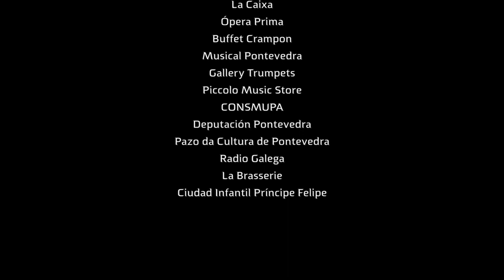Mercy, Mercy, Mercy. Joe Zawinul (Arr. Alfonso Mollá) 2nd version. Conexión Brutal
Mercy, Mercy, Mercy.        Joe Zawinul (2nd version)

CONEXIÓN BRUTAL

Keep in Touch Tuba Project & Michel Godard, Jon Sass, Abe Rábade, Ton Risco
Arranged and conducted by Alfonso Mollá

Tuba & Serpent: Michel Godard
Tuba: Jon Sass
Piano: Abe Rábade
Drums: Ton Risco

Euphonium
Pablo Dopazo Gondar (Serpent)
David Lavía Pintos
Rubén Costa Paz
Alfredo Sánchez Seara
Roi Xesteira Serrano
Iván Guimarey Touriño
Jorge Freire González
Alicia Gutiérrez Rico
Francisco Villamor Regueiro
Pablo Leiro Dozo

Tuba
Néstor Martínez Jara (Didgeridoo)
Rafael de la Torre López
Álvaro Lidón Ñíguez
Francisco Javier Lavía Fontán
Sergi Vañó Peidro
Jesús Manuel Curros
Ramón Castelao Doce
Pablo Emilio Santaclara Ríos
Nicolás Portas Ricoy
Manuel Martínez Villar (Didgeridoo)
Álvaro González Campillo
María Puertas Malagarriga
Nuria Inguanzo Lorenzo
Noelia González Rigo
Jaime del Río Sánchez
Juan Sanjurjo Neves
Guillermo Collazo Cortegoso
Alfredo López Castro

Percussion
María Cuadriello Díaz
Jorge Juan Deaño Núñez
Vanesa Menéndez Alonso

Conducted by
Alfonso Mollá Castells

Live recording & sound editing
Pablo Barreiro

Sound technician
Rubén Montes

Light technician
Rubén Rodríguez

Audiovisual producer & editor
Lucía Cortiñas

Scores edited by
Guillermo Collazo Cortegoso

Produced by
YoTuba

La Caixa
Ópera Prima
Buffet Crampon
Musical Pontevedra
Gallery Trumpets
Piccolo Music Store
CONSMUPA
Deputación Pontevedra
Pazo da Cultura de Pontevedra
Radio Galega
La Brasserie
Ciudad Infantil Príncipe Felipe

Pontevedra, 20 de mayo de 2018.